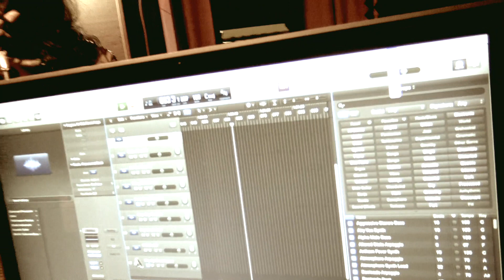WOH BHULI DASTAAN SHAKUNTLA DEVI STUDIOVTC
WOH BHULI DASTAAN SHAKUNTLA DEVI
Produced & Directed by Vishwa Naidu